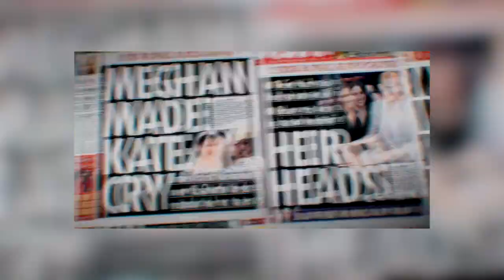La Terrible Confesión del Príncipe Harry